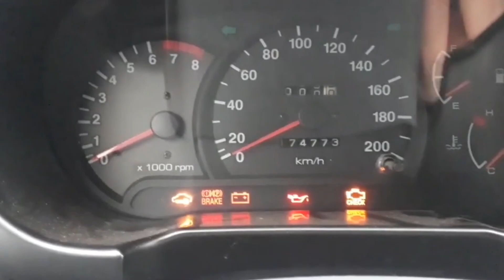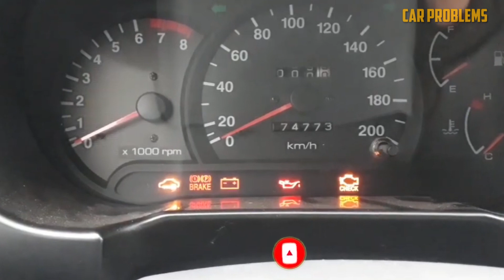5 Causes Car Clicks When Trying to Start. How to fix?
Your car may not start for a variety of reasons, but what does it mean when clicking is also present? If your car clicks when attempting to start, a straightforward solution to a challenging issue may be in order.
In this video, we cover the reasons why you may hear clicking when you turn the key.

Timecode:
00:00:00 - Intro
00:00:30 - Bad Starter
00:00:47 - Low Battery Voltage
00:01:14 - Loose or Corroded Battery Terminals
00:01:36 - Broken Power Cable
00:01:59 - Bad Ground Strap
00:02:31 - How To Fix?
00:02:42 - Charge the Car Battery
00:03:25 - Look for Damaged or Corroded Cables
00:04:23 - Replace the Car Battery
00:04:59 - Tap the Starter with a Hammer
00:05:35 - Contact A Professional